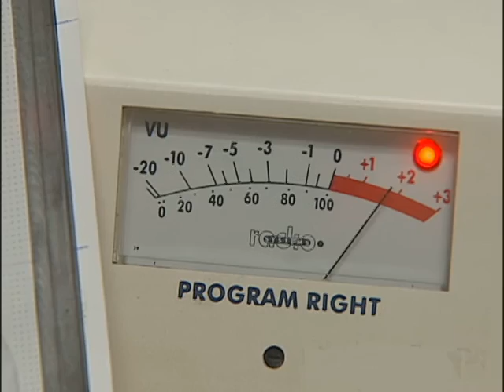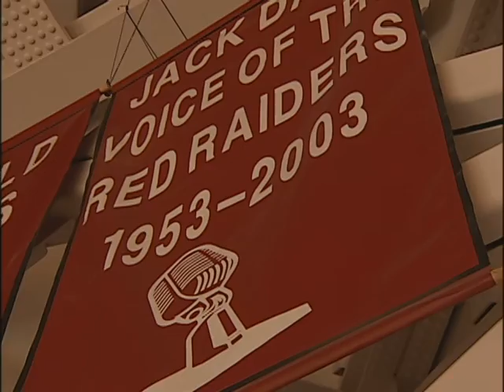Jack Dale: 1932-2011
Video tribute to the life of the voice of the Red Raiders

(Produced and edited in July of 2011)

(Audio courtesy: Learfield Sports)

(Football game video courtesy: Olgetree Productions)